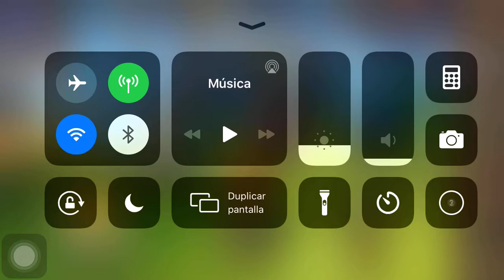Soul Hunters Heroes I Don't Own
As you can see there are a lot of characters which I don't have (all the characters that are in gray)... I upload this video because there are a lot of people who sometimes tel me... why don't you use Green Lantern on Sky Fortress level xxx, why don't you use Ursula on the arena, etc. etc... So, as you can see I'm missing a lot of powerful characters because I'm F2P, I hope some day I got at least Zander, Ursula, Sayuri and Galatea, those are the ones I want the most.